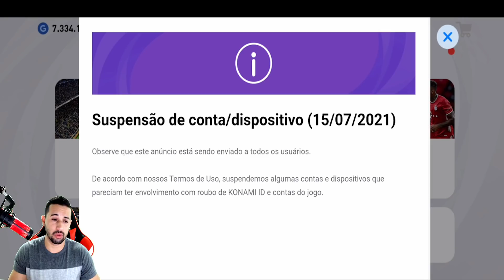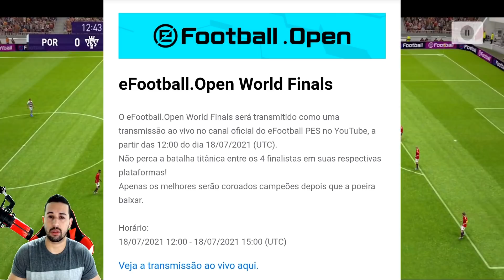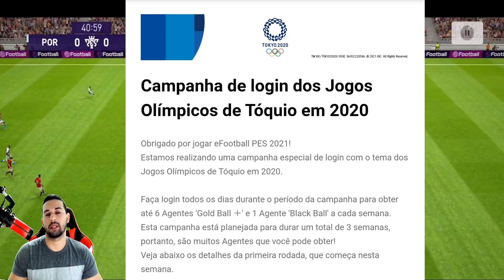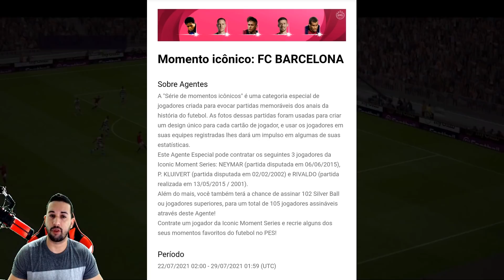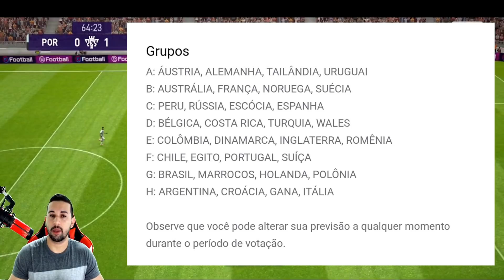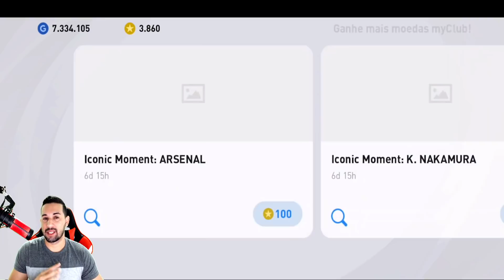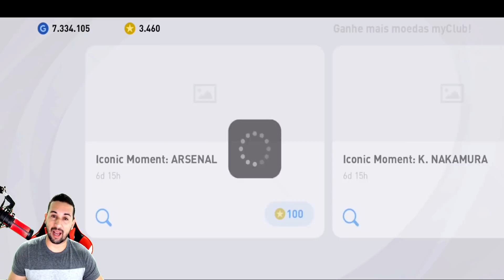ATUALIZAÇÃO,OFICIAL CONFIRMADO! NEYMAR ICONIC MOMENT E HAALAND DESTAQUE NO PES 2021 MOBILE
DOWNLOAD ÁREA

TAMANHO 》1,89GB

FABRICANTE 》KONAMI

ONLINE》SIM

SETUP PC

SDD 240GB

HD 1TB

RAM 16GB

SETUP SMARTPHONE

128GB DE MEMÓRIA

6GB DE RAM

12GB RAM

128GB DE MEMÓRIA